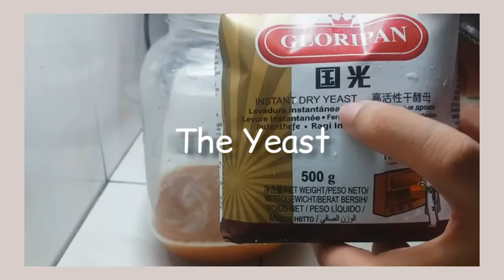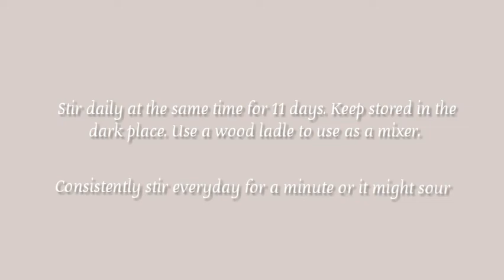Apple-Fruit Wine Making Vlog || General Biology PT (Sienes, Jose Joaquin D. [STEM-1210])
Things you'll need:

Strainer
Juicer/Blender
Apples
Yeast
Sugar
White clean cloth and a small cloth
Jar
Container

This is my second vlog and still not used with these things :) hope you'll enjoy my cute vlog. Thank you!!!